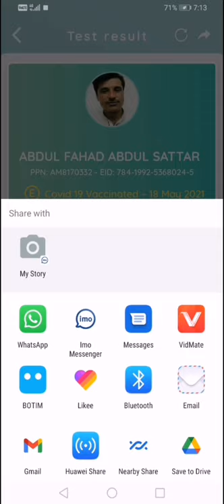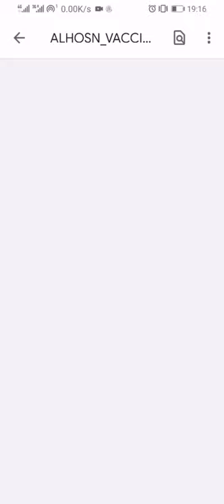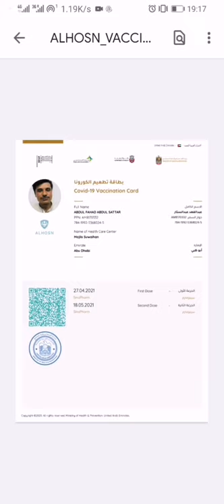Vaccination Card Result Alhosn Report Passport how to get online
Covid-19 vaccination  online report Results  how to get report